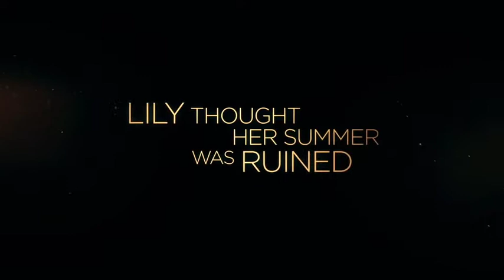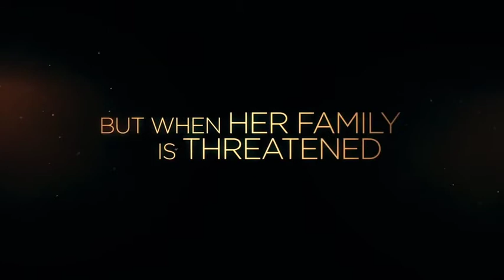DESTINED TO RIDE TRAILER (2018)